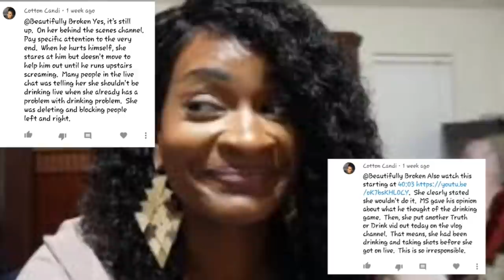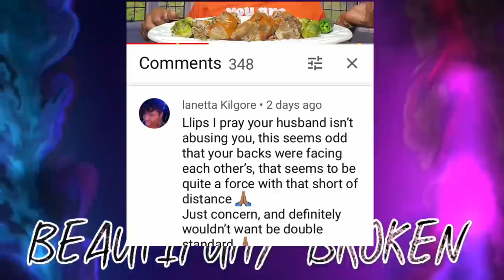LLIPS & YUMMYBITES TV BACK AT IT AGAIN!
Need someone to talk to no judgement? You only have one life & i love you!!!

It's not necessarily but if you feel it in you're heart please donate.

Cash.app/BEAUTIFULLY88BROKEN

We are now on Twitter @BROKENBEAUTYYT & Instagram @beautifullybrokenyt I just made the accounts. We will be letting the handsome unloved unhappy hoes have it & serving the simplys lemonade aid and cranberry canada dry with the hospital crushed ice to the kings & queen's. If you follow me i will follow you back!